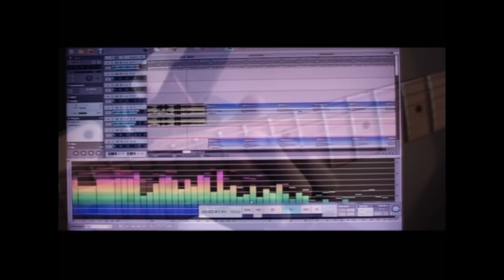MISTER NHUNGUE - ILUSAO